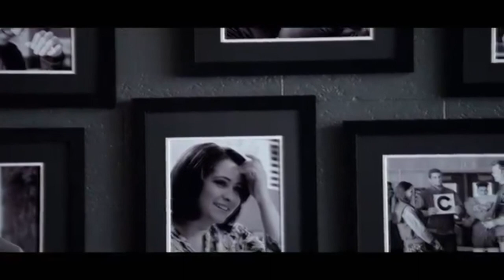Me Being Proud Of Tyler Down For 6 Minutes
Honestly the growth that Tyler showed was *mwah* this season of 13 reasons why like don't say anything bad about him that's my baby PERIOD